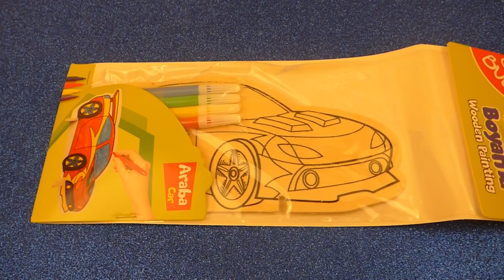Coloring For Kids The Car 🚘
Today we are coloring this car for kids. First we opened the package then we started to color the car. Kids can learn colors with this video.

Pj Masks Super Wings Masha and The Bear | M&M Rock Stars

My Little Pony Toys Learn Colors For Kids 🎠

The Smurf Markers & Chupa Chups 💙

Foam Slime 💜 Crunchy ASMR

Super Wings Surprise Egg Dizzy

Pokemon Go Toys Unboxing